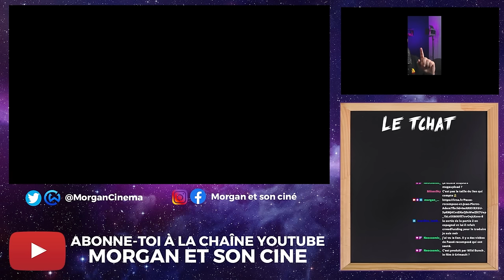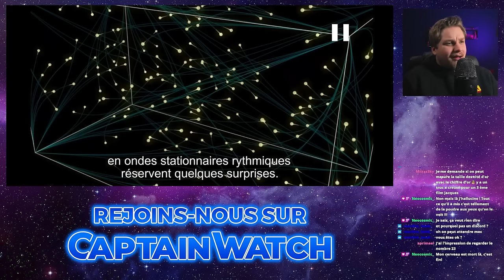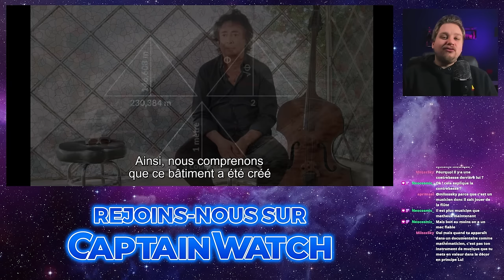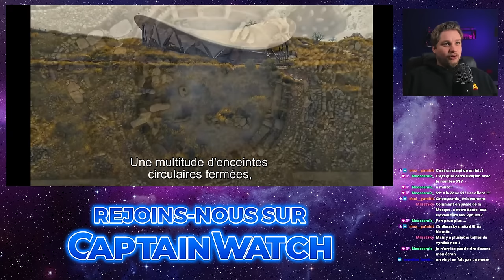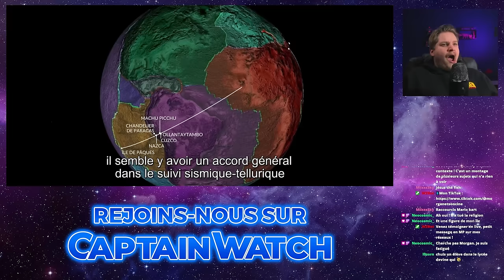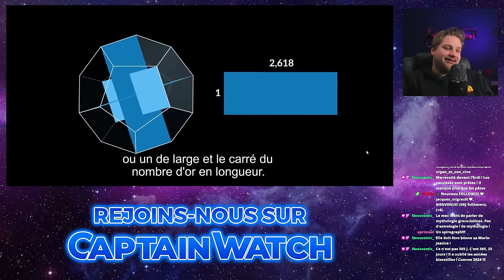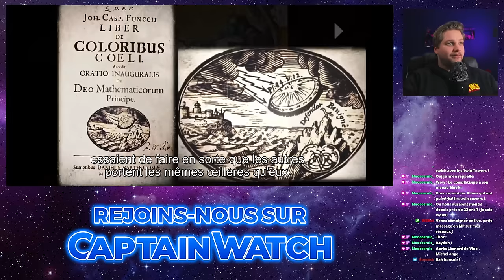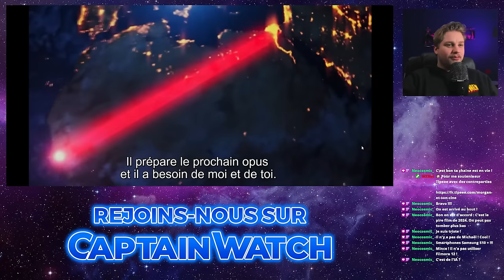REACT - La Révélation des Pyramides 2 (VOSTFR) du censeur Jacques Grimault ⛔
Salut les cinéphiles de l'extrême et bienvenue pour cette nouvelle vidéo. Ceci est une rediffusion d'un live de janvier où je vous explique brièvement mes aventures avec Jacques Grimault, suivi d'un react de son film La Révélation des Pyramides 2 (LRDP2 pour les intimes). Attention, ça risque de se faire strike rapidement donc partagez vite autour de vous 😘

Merci à la personne qui a pris le temps de sous-titrer ce documenteur, tu te reconnaîtras !

La critique vidéo est en cours d'écriture, on se retrouve bientôt !

SOMMAIRE
00:00 intro
03:10 Grimault et moi ❤️
33:38 React LRDP 2 🗿